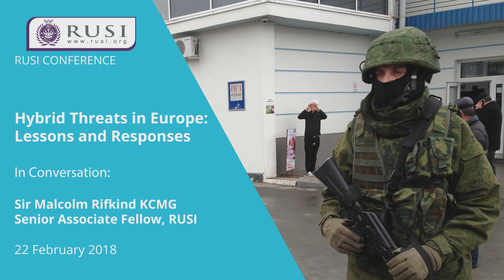RUSI Hybrid Warfare Conference - A conversation with Sir Malcolm Rifkind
At this conference will seek define ‘hybrid threats’ and ‘hybrid warfare’, understand how it has been applied in a European and Asian context, and explore whether Europe’s lessons-learned and policy responses can be usefully applied to the Asia-Pacific context.